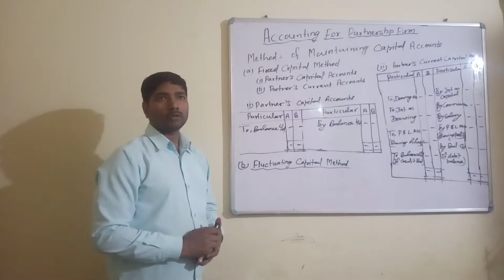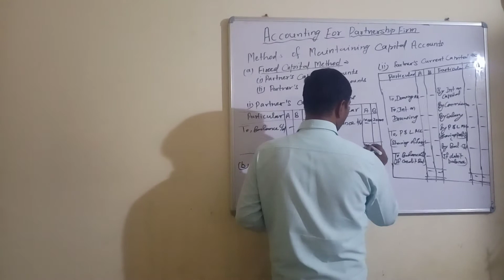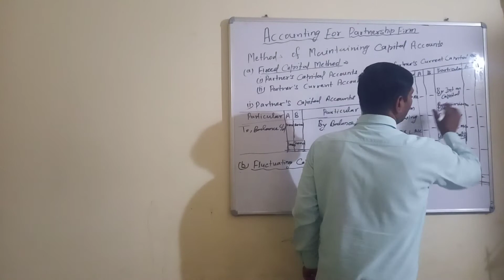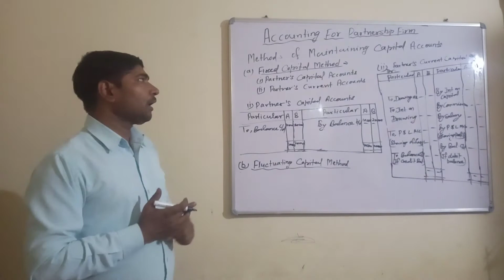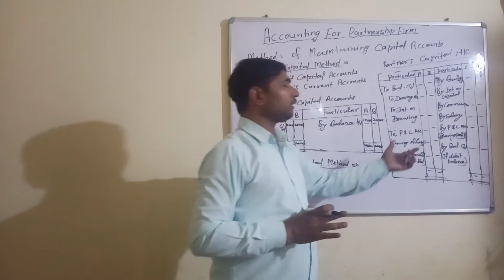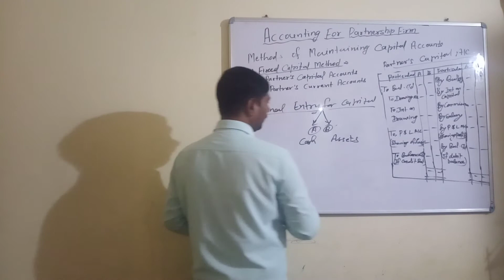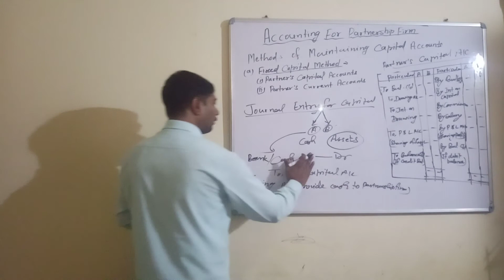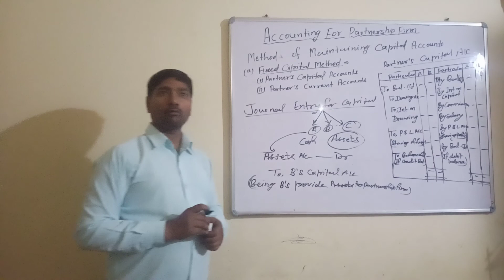ACCOUNTING OF PARTNERSHIP FIRM PART-2